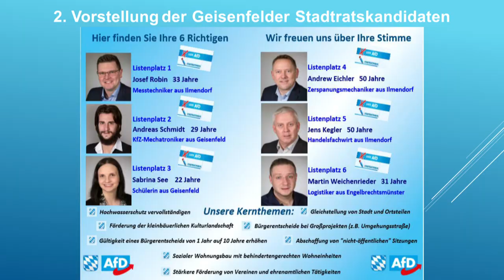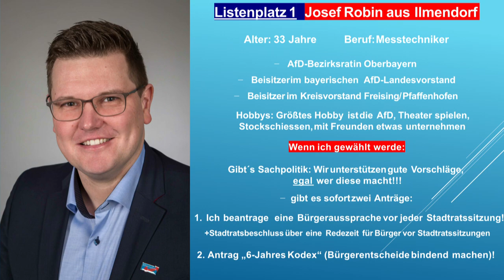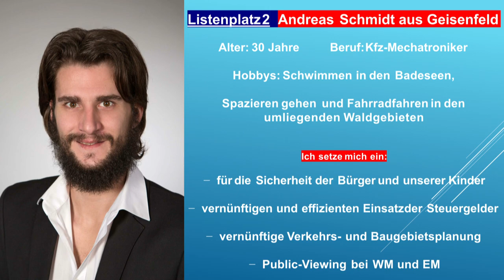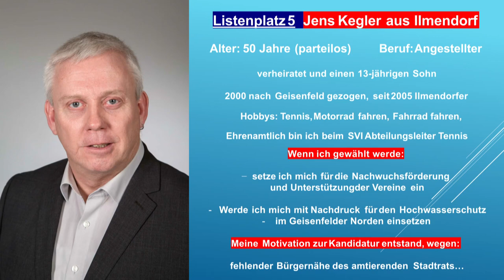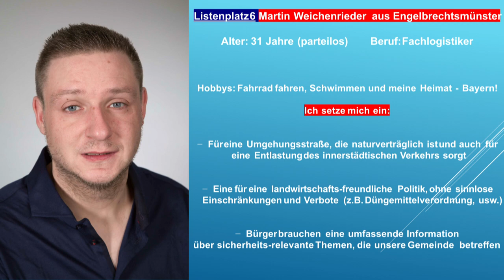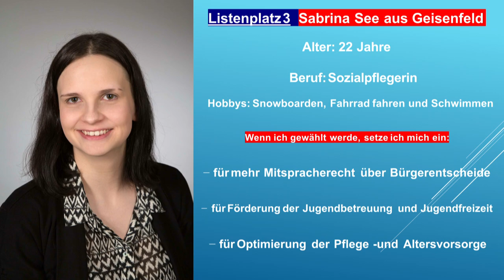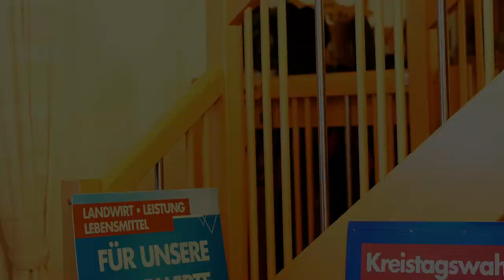Stadtratskandidatenvorstellung der AfD für Geisenfeld in Ilmendorf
Stadtratskandidatenvorstellung der AfD für Geisenfeld in Ilmendorf am 5. März 2020
Josef Robin
Andreas Schmidt
Sabrina See
Andrew Eichler
Jens Kegler
Martin Weichenrieder
Landratkandidat  Claus Staudhammer